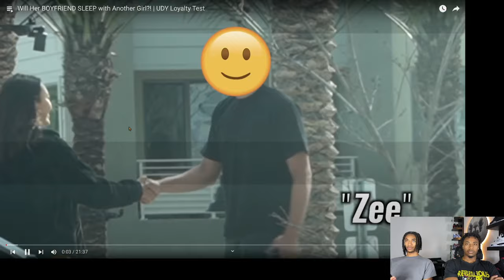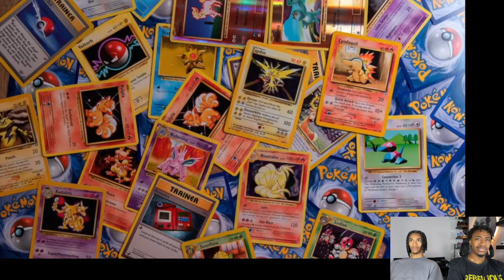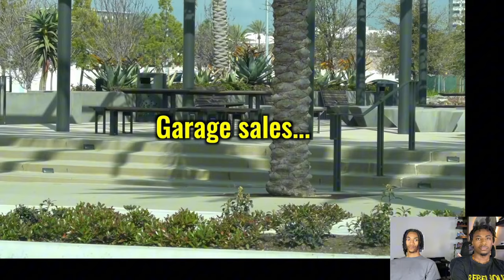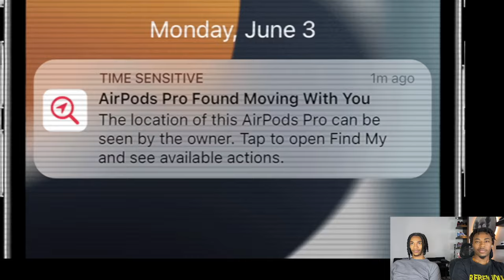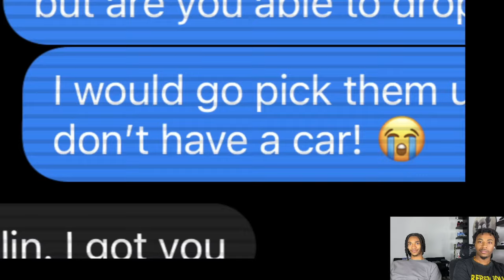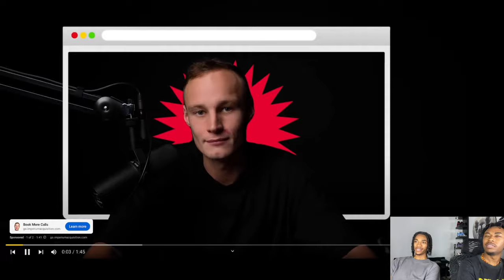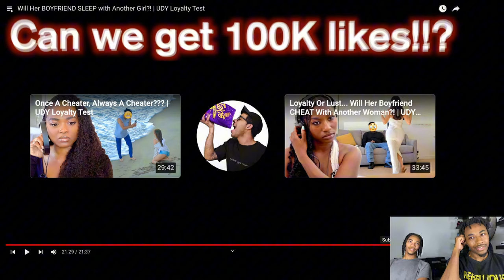Will Her BOYFRIEND SLEEP with Another Girl?! UDY Loyalty Test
In this intense reaction video, I watch and respond to UDY's latest loyalty test, where a boyfriend's faithfulness is put to the ultimate challenge. Will he stay loyal, or will he sleep with another girl? This video is filled with suspense, shocking moments, and emotional twists that will keep you on the edge of your seat. If you’re into loyalty tests, relationship drama, or just love a good reaction video, this one is a must-see!

What to Expect in This Video:
🎥 Live Reaction – My real-time reactions to the intense moments in this UDY loyalty test.
😱 Shocking Moments – Witness the unexpected twists as the test unfolds.
💔 Emotional Drama – Feel the tension and emotions as the boyfriend’s loyalty is tested.
💬 Insightful Commentary – My thoughts and opinions on the situation and the outcomes.